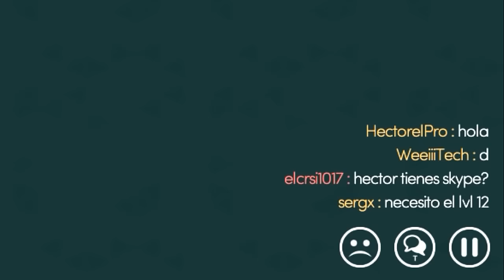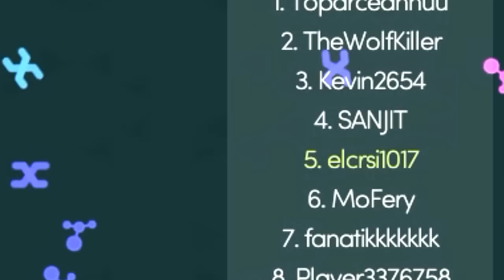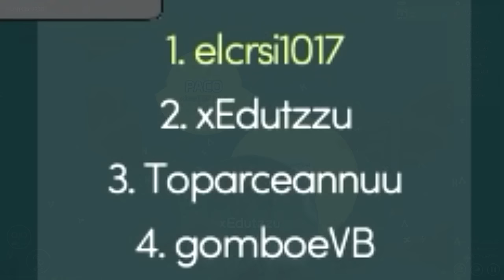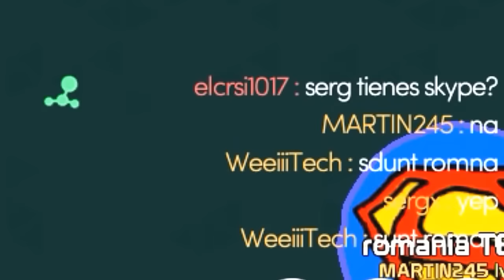ME TROLLEAN EN MITOSIS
Nuevo vídeo!!: Os dejo el Vídeo de Mitosis